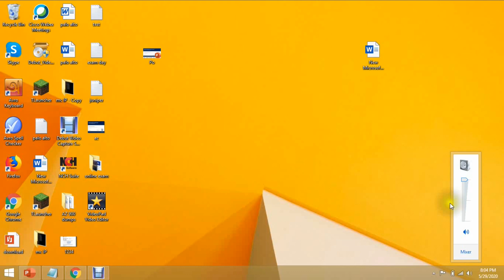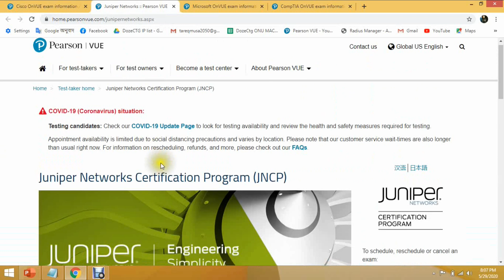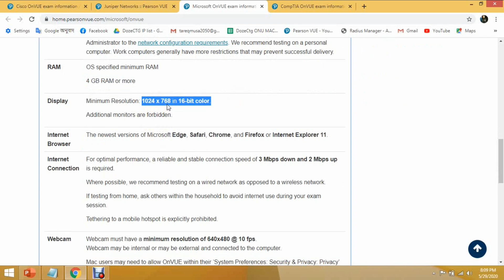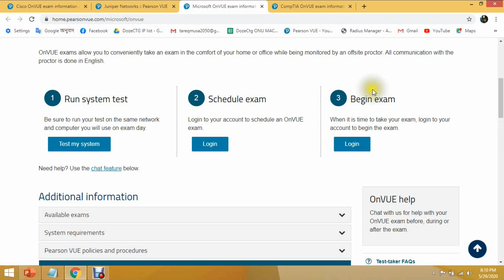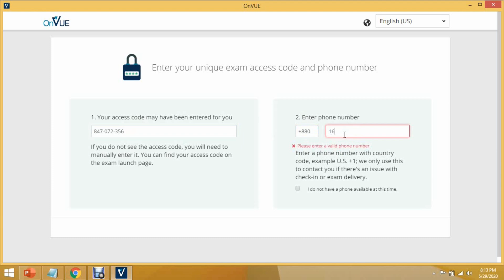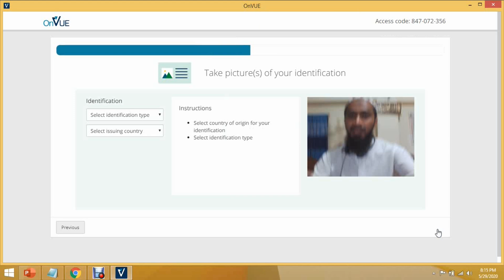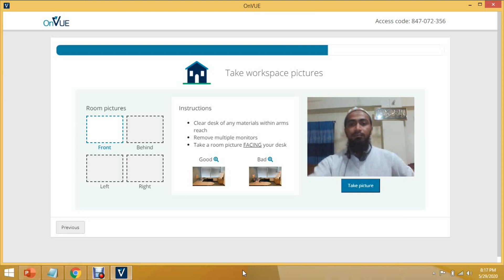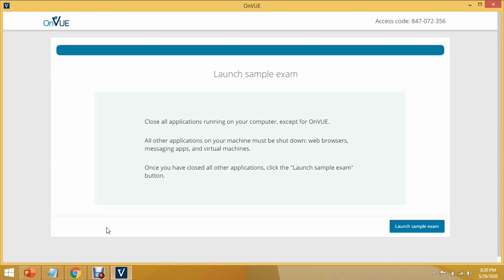Vendor Exam || Now at Home || Pearson || Onvue || A to Z || Pearsonvue Online Exam Application